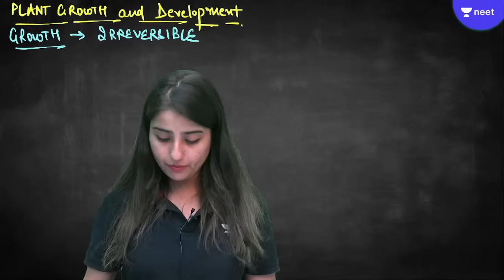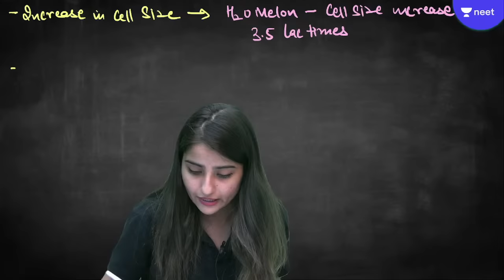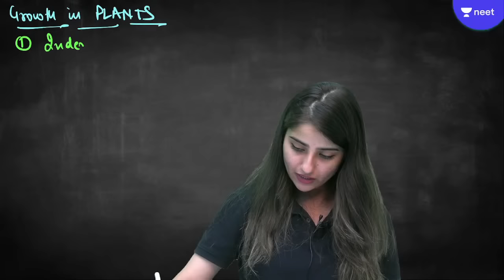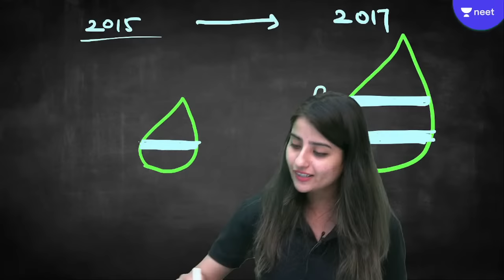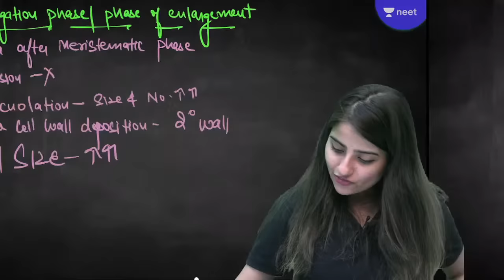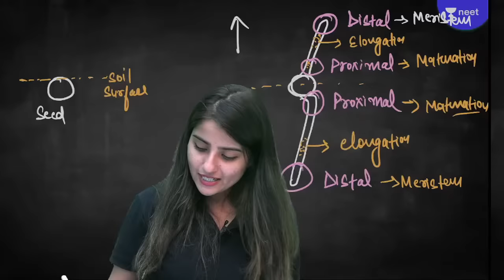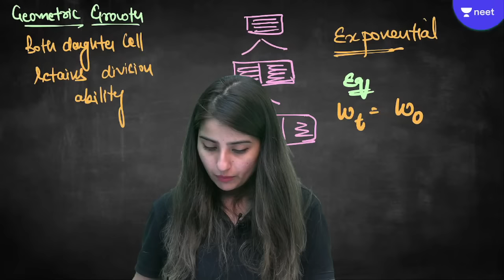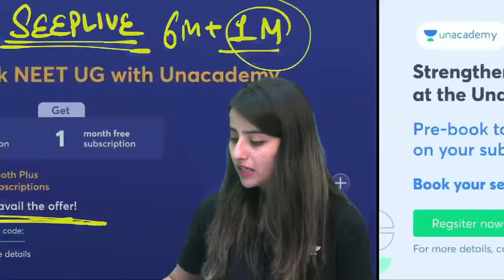Plant Growth and Development | Part 1 | NEET 2023 | Samarth Batch | Seep Pahuja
In this session, Educator Seep Pahuja will be discussing Plant Growth and Development for NEET 2023. She will explain the process of respiration in plants in detail. Watch this complete video to boost your NEET 2023 preparation.

You can enroll to Unacademy Subscription and get the following benefits:
1. Learn from your favourite teacher
2. Dedicated DOUBT sessions
3. One Subscription, Unlimited Access to Live Online Classes and Videos
4. Real-time interaction with best-in-class teachers
5. You can ask doubts in live online classes
6. Limited students in each Class
7. Download the videos & watch them offline